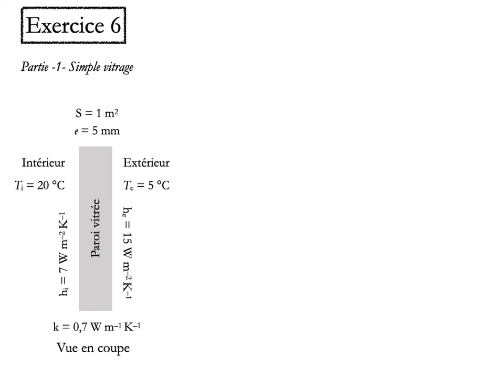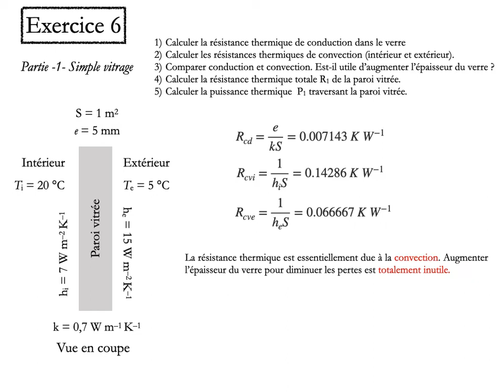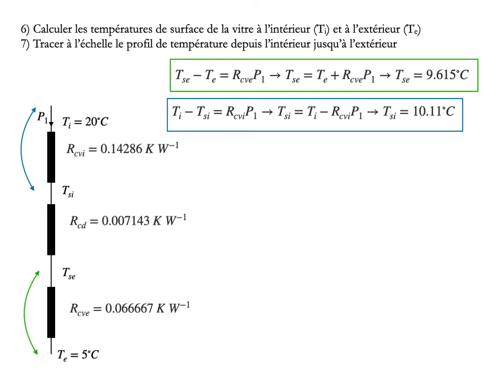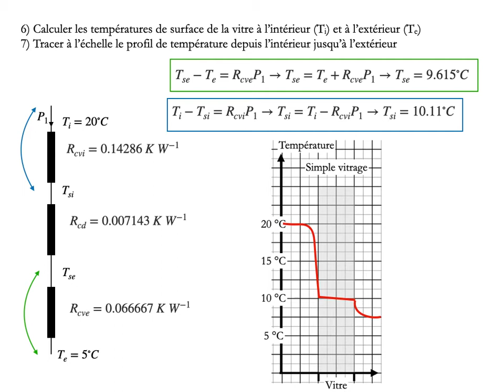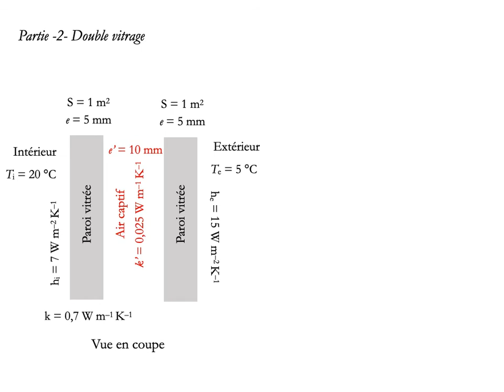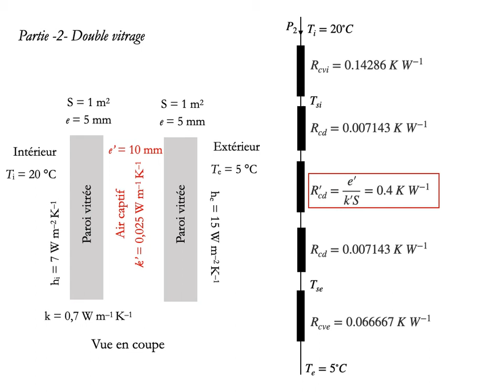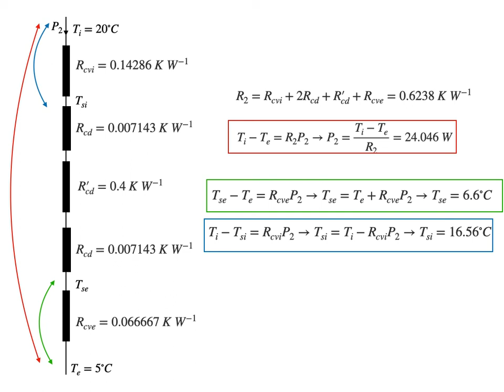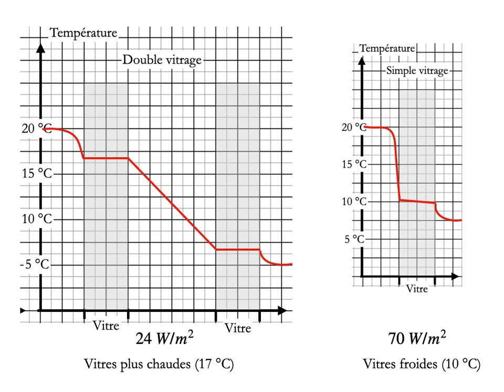A exo 6 Conduction et Convection